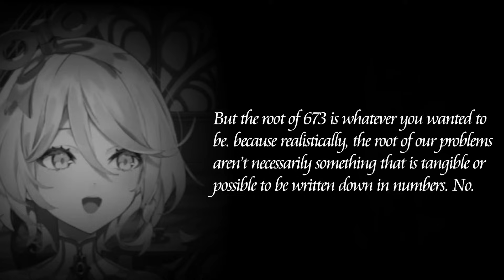AUTOFISTER : The Ultimate Brainrot Duo【HoloEN】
its not gicilia immermurin, its autofister